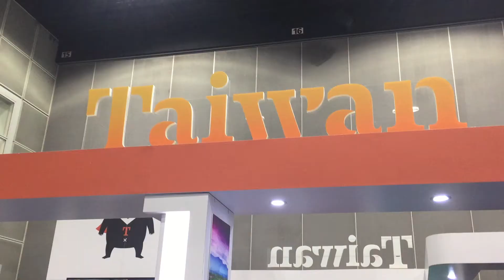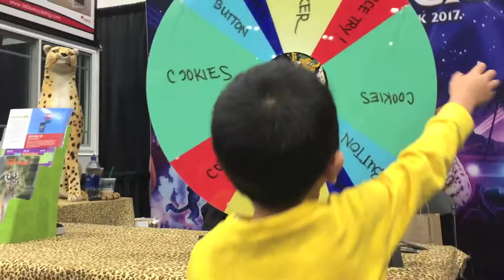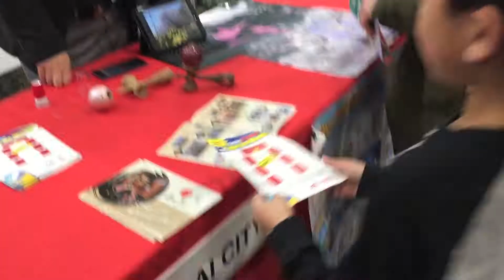Los Angeles Travel and Adventure Show